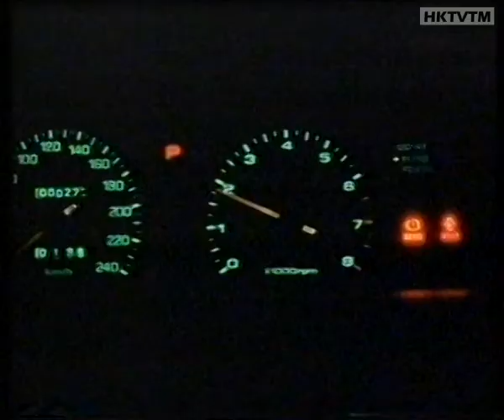Mazda 929 - Hong Kong Commercial (1990)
Advert for the Mazda 929. Broadcast on TVB Pearl in March, 1990.